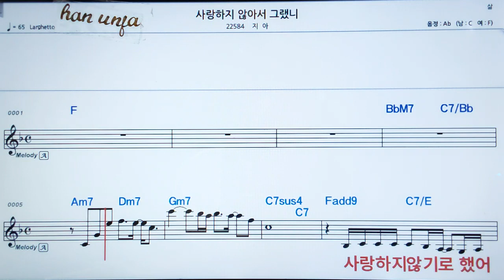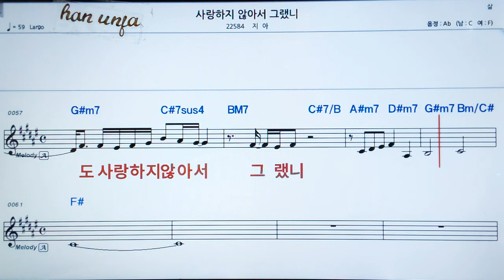💖사랑 하지 않아서 그랬니/지아 👍MR,가라오케 악보 코드 가사 ,Karaoke반주